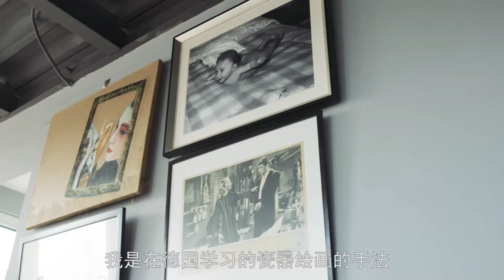从名厨到瓷器匠人 Be a Chef Be a Porcelain Designer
生在遥远的意大利的弗朗西斯科，从小身边有很多做中国瓷器的工厂。耳濡目染下，他爱上了瓷器，但长大了后却做起了厨师，并成了世界排名前100位的名厨。然而，弗朗西斯科从未放弃做瓷器的梦想，他分别去德国、中国学习瓷器绘画，最后终于做出了具有自己风格的瓷器。

Though Francesco was born in Italy, he loved porcelain since he was a child as there were many Chinese porcelain factories around. But when he grew up, he worked as a cook and became one of the 100 top chefs of the world. He did not give up his dream of making porcelain. He went to Germany to study porcelain painting, came to China to study, and finally made porcelain in his own style.